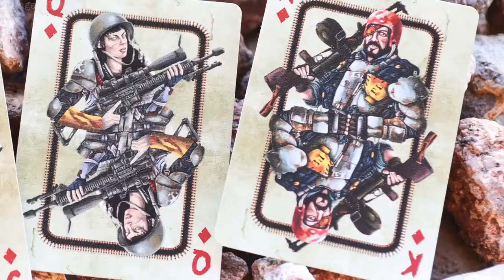Bicycle Armageddon Post-Apocalypse